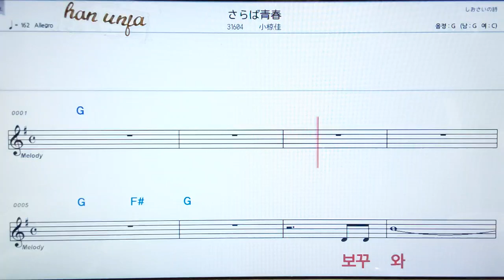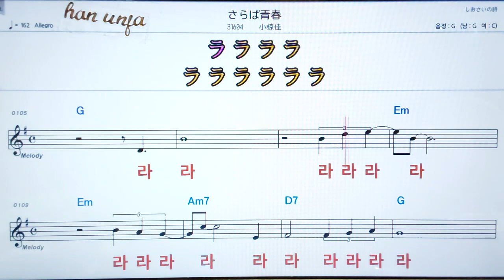💖사라바세이슈운/오구라케이 👍日本어 한글 동기 표시, 코드,악보, 가사 ,Karaoke*카라오케 반주